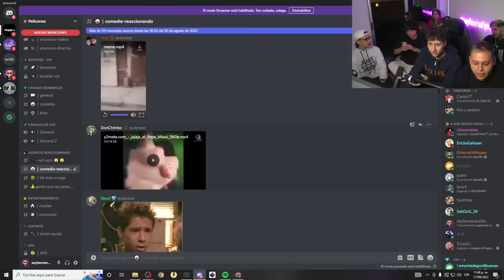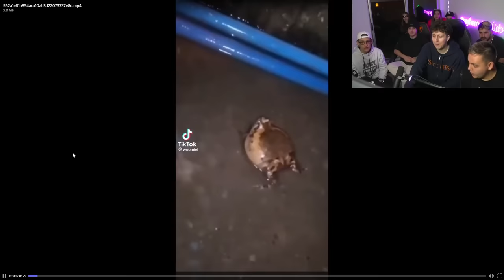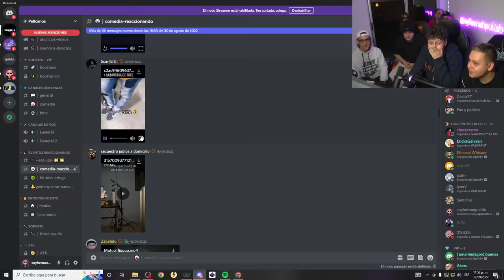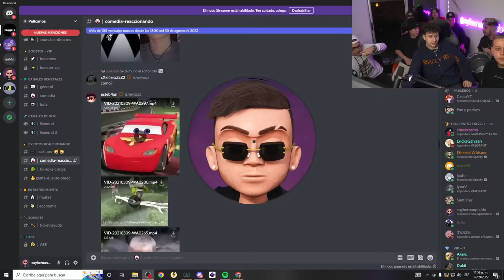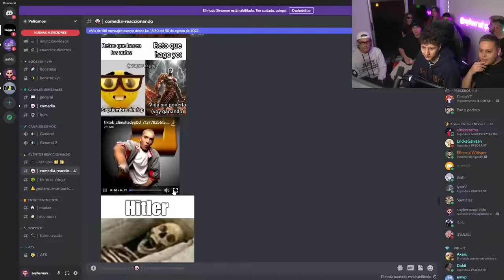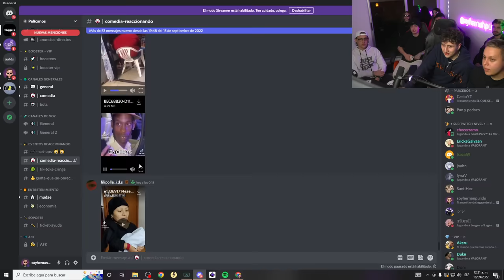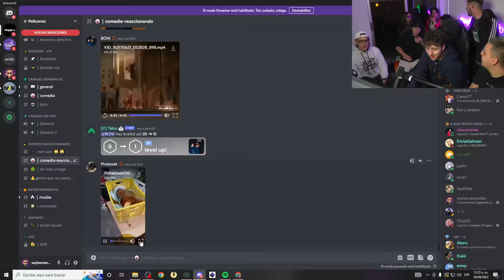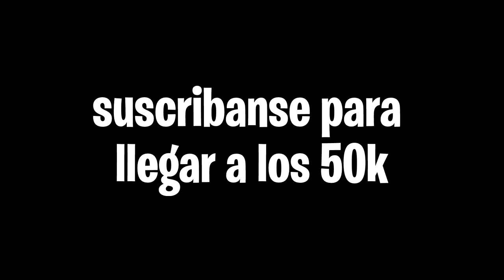SI TE RIES GRAJEA ASQUEROSA con ANDRESITOW y PABLOTS 🤮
mis niños el día de hoy vamos a jugar SI TE RIES PIERDES con ANDRESITOW, PABLOTS y más gente pero si no reímos tenemos que COMER UNA GRAJEA ASQUEROSA.